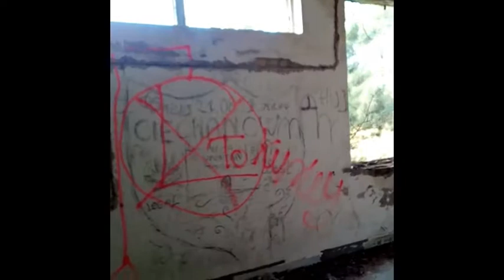Opuszczony Poligon Wojskowy Muszaki - URBEX projekt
Poligon Wojskowy Muszaki 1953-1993 (pow. ok 800 ha)